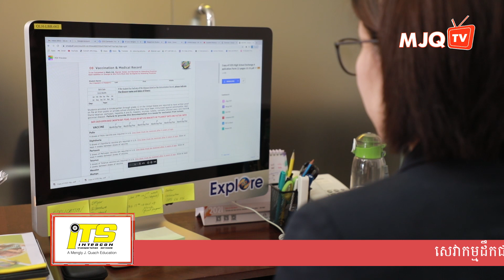តើច្បាប់ទំលាប់ការសិក្សានៅសហរដ្ឋអាមេរិក គេរៀនដូចម្តេចដែរ? | ចក្ខុវិស័យ គួច ម៉េងលី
តើច្បាប់ទំលាប់ការសិក្សានៅសហរដ្ឋអាមេរិក គេរៀនដូចម្តេចដែរ?